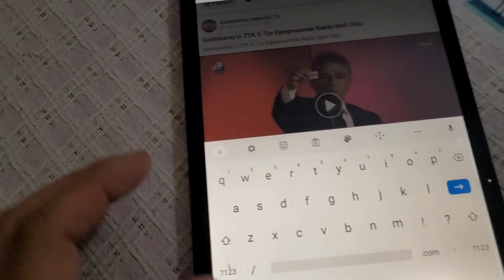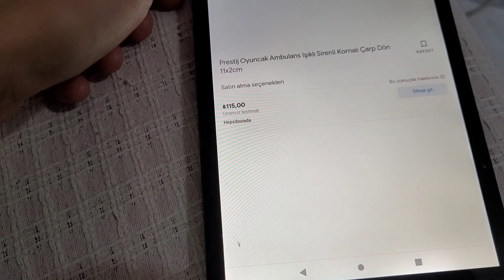جميع المسابح مع نايف ونواف